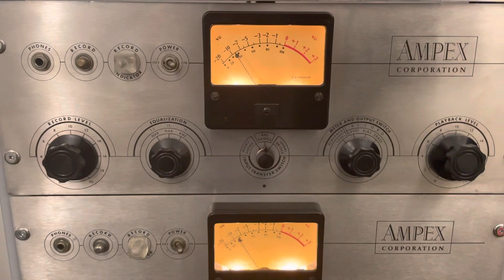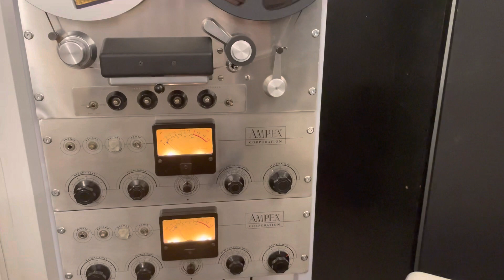Ampex 351, Zeiss Ikon Ikovox A, Janis Joplin